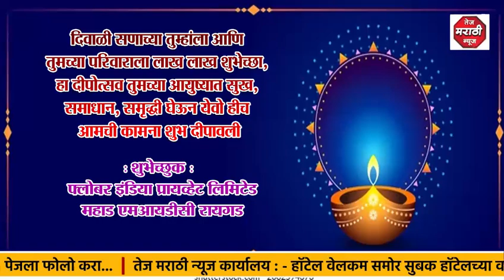फ्लोबर इंडिया प्रायव्हेट लिमिटेड यांच्यावतीने दिपवाली च्या हार्दिक शुभेच्छा महाड एमआयडीसी रायगड